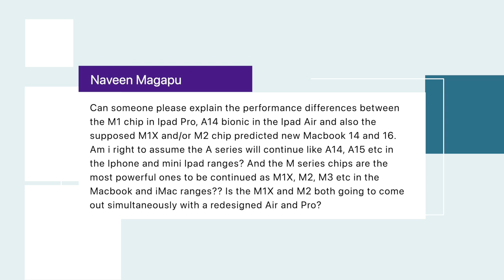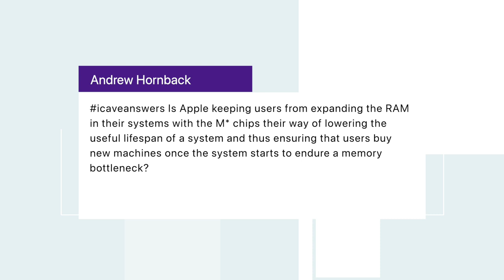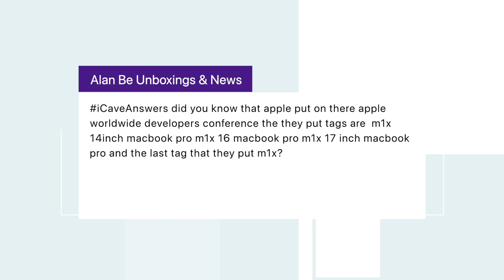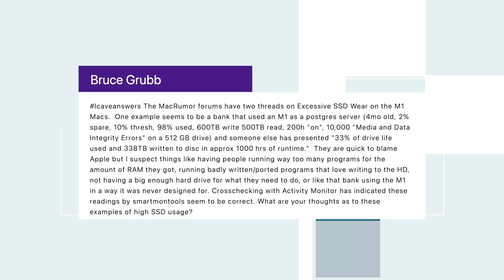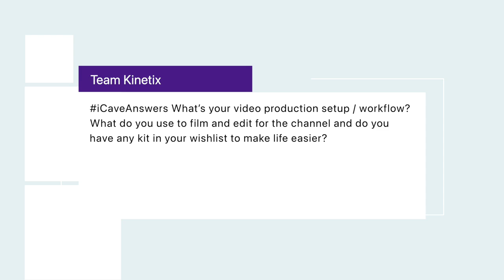CANCELLED! The APPLE Products that never were!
Black Ceramic Apple Watch
Via Mr White on twitter, Series 5 2019 Edition

Apple Doctor
Project Casper would have brought Apple’s own primary healthcare clinics that made use of your data from Apple Watch to get a clearer overall picture of a patients health with long term trends being available that never had been in the past. Apple actually operated a number of clinics in Cupertino as a trial which is still ongoing, though it appears the project has lost a number of people so it’s clearly not been a smooth road.

AirPower
Announced with the iPhone X in 2017, Airpower would have allowed users to place wireless charging accessories anywhere on its surface, that’s iPhones, Apple Watch, AirPods or anything else you happen to have. The issue was for this to work the mat would need multiple overlapping charge coils, and this caused major issues with heat. Late prototypes even included an A10 chip, presumably to aim to manage which coils were charging at any given time, but the project was cancelled in March of 2019, just a day after iOS 12.2 had been released which would have included support fr the AirPower mat.

Cellular MacBooks - 2007 G3 with display mounted antenna
Now make sense with Mobile grade processors inside - Intel Modem acquisition.

Naveen Magapu • 5 hours ago
Can someone please explain the performance differences between the M1 chip in Ipad Pro, A14 bionic in the Ipad Air and also the supposed M1X and/or M2 chip predicted new Macbook 14 and 16. Am i right to assume the A series will continue like A14, A15 etc in the Iphone and mini Ipad ranges? And the M series chips are the most powerful ones to be continued as M1X, M2, M3 etc in the Macbook and iMac ranges?? Is the M1X and M2 both going to come out simultaneously with a redesigned Air and Pro?

icaveanswers Is Apple keeping users from expanding the RAM in their systems with the M* chips their way of lowering the useful lifespan of a system and thus ensuring that users buy new machines once the system starts to endure a memory bottleneck?

Alan Be Unboxings and News • 8 hours ago
iCaveAnswers did you know that apple put on there apple worldwide developers conference the they put tags are m1x 14inch macbook pro m1x 16 macbook pro m1x 17 inch macbook pro and the last tag that they put m1x?

Bruce Grubb
Icaveanswers The MacRumor forums have two threads on Excessive SSD Wear on the M1 Macs. One example seems to be a bank that used an M1 as a postgres server (4mo old, 2% spare, 10% thresh, 98% used, 600TB write 500TB read, 200h "on", 10,000 "Media and Data Integrity Errors" on a 512 GB drive) and someone else has presented "33% of drive life used and 338TB written to disc in approx 1000 hrs of runtime." They are quick to blame Apple but I suspect things like having people running way too many programs for the amount of RAM they got, running badly written/ported programs that love writing to the HD, not having a big enough hard drive for what they need to do, or like that bank using the M1 in a way it was never designed for. Crosschecking with Activity Monitor has indicated these readings by smartmontools seem to be correct. What are your thoughts as to these examples of high SSD usage?

Team Kinetix
• 8 hours ago
iCaveAnswers What’s your video production setup / workflow? What do you use to film and edit for the channel and do you have any kit in your wishlist to make life easier?
Context: I’ve always shot on DSLR and edited in Premiere Pro. Then switched to filming on GoPro and phone for “vlog” style vids.
Since getting the iPhone 12 Pro Max it’s become my primary video camera.
This week I’m going to shoot and edit exclusively on the M1 iPad Pro and edit in LumaFusion, just to see what happens 🤷‍♂️